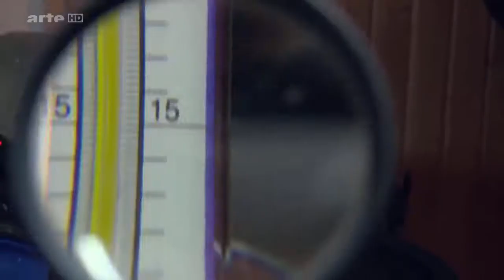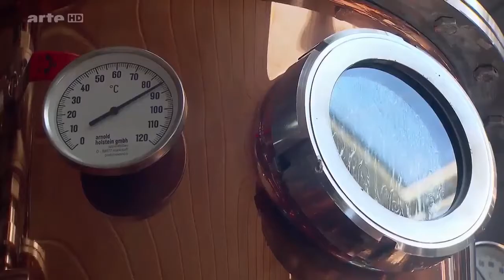Doku - Vodka / Das Wässerchen Polens / HD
In der Doku - Vodka geht es um polnische Barkeeper, die angehende Barkeeper in ganz Polen schulen. Sie haben eine Passion für Vodka. Sie sagen es ist für die Polen wie der Whisky für Schottland zum Beispiel. Die Doku erzählt auch, wie bestimmte Likör Sorten entstanden sind. Zum Beispiel dass das "Goldwasser" eine heilende Wirkung haben sollte, durch das Gold. Es wurdevon Mönchen erfunden, die den damaligen kranken Papst heilen wollten. In der Doku wird auch eine Vodka Brennerei besichtigt. Es wird gezeigt wie der sogenannte "Bisongras Vodka"  hergestellt und abgefüllt wird. Außerdem wird gezeigt, wie polnischer Schafskäse hergestellt und verarbeitet wird.

Quelle: DocumentationKonzert